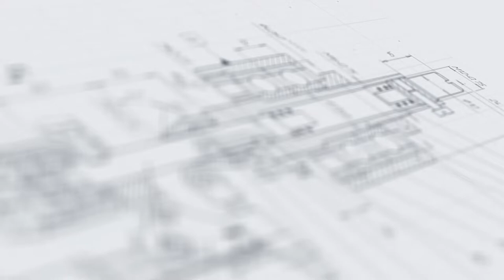Установка перемешивания УП 200 с лебедкой и со спирально винтовой мешалкой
В данном видео показан принцип работы установка перемешивания УП-200.

Описание:

Установка УП-200 с лебедкой и спирально-винтовой мешалкой выполняет перемешивание жидкостей в емкостях объемом до 1000 литров. В данной модели для поднятия и опускания стрелы с мешалкой используется ручная лебедка с простой и удобной системой регулировки. Для удобства перемещения устройство оснащено колесами с фиксаторами.

С более подробным описанием данного оборудования Вы можете ознакомиться на нашем сайте по ссылке

Характеристики:

Габариты, мм (Д х Ш х В): 1350X1625X2300;
Мощность: 0.4 кВт;
Рабочий ход подъёмной платформы: 1600 мм;
Диаметр лопастей насадки: 290 мм;
Скорость вращения насадки: От 0 до 15 об/мин;